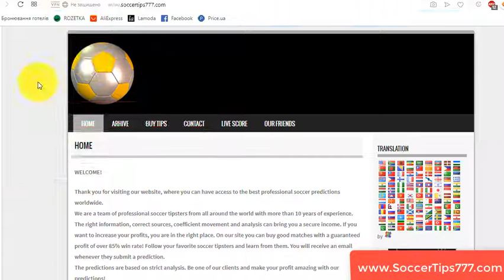10 Oct 20:45. Croatia vs Hungary. Euro 2020 Qualifying. Free Sports Picks 2019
Soccer. Euro 2020 Qualifying. 10 Oct 20:45
Croatia v Hungary